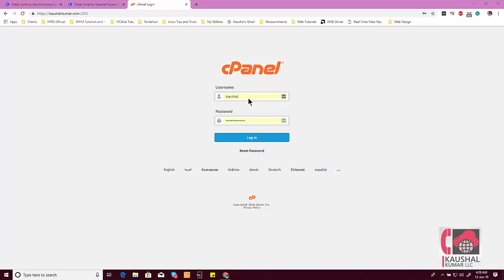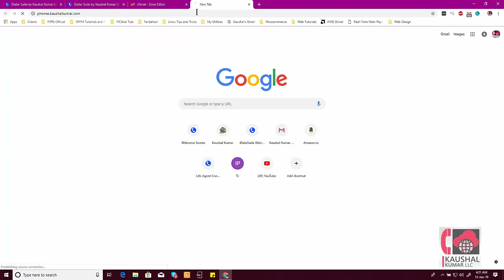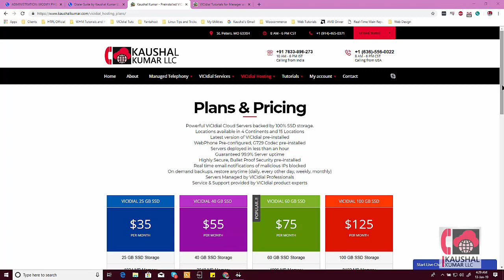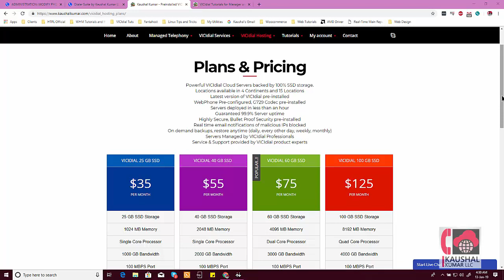Point your domain name or sub-domain to your VICIdial Instance - Tutorial by Kaushal Kumar LLC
This Video Tutorial guides you the steps to point your domain name or sub domain to your VICIdial Server. This is very useful for branding purposes, and also is easy to remember.